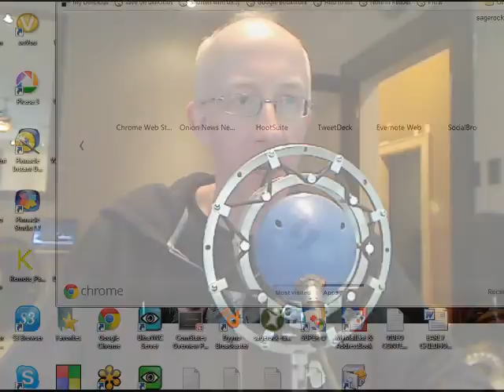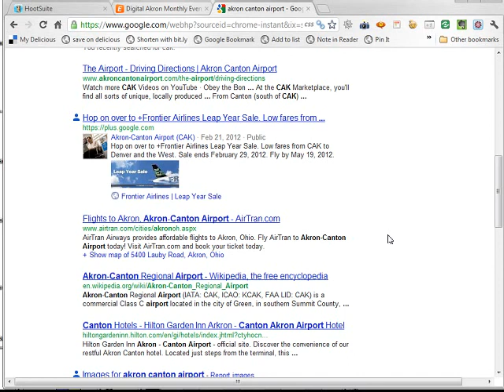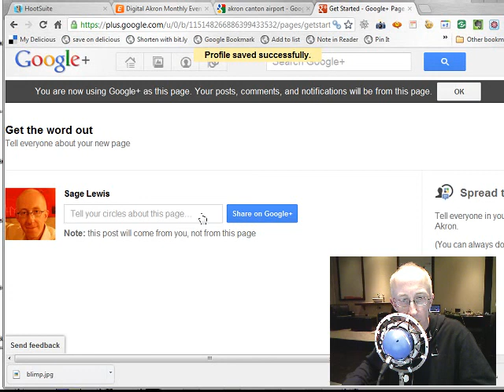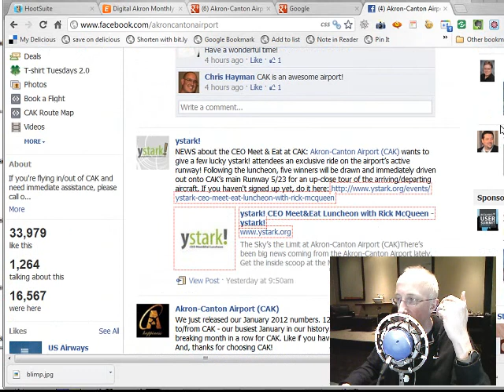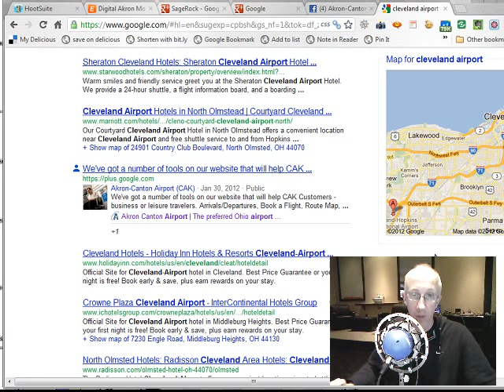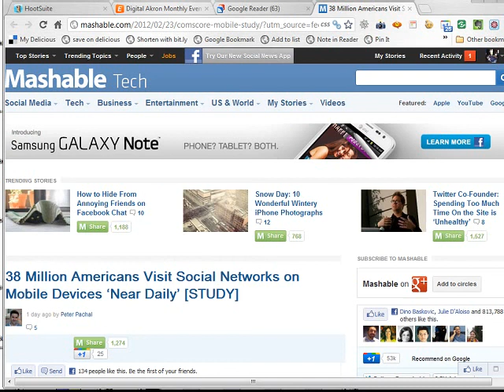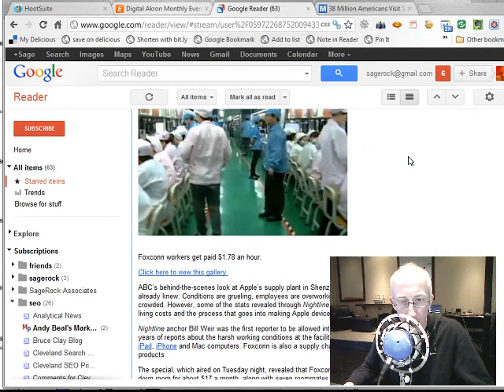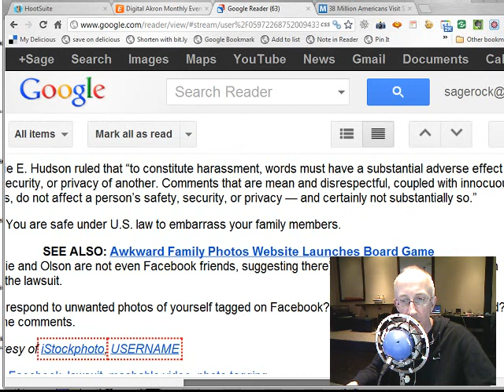Friday Internet Marketing - A Focus on Google Plus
This week we spend a decent amount of time talking about Google Plus and why it is important for more than just social reasons.